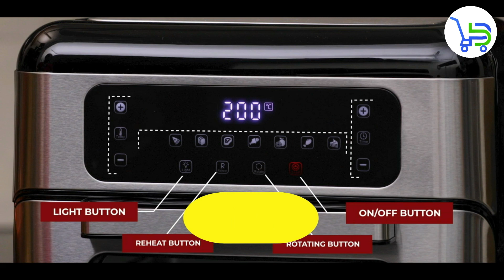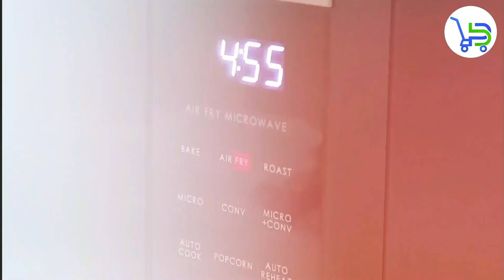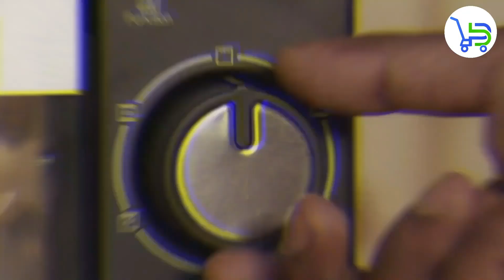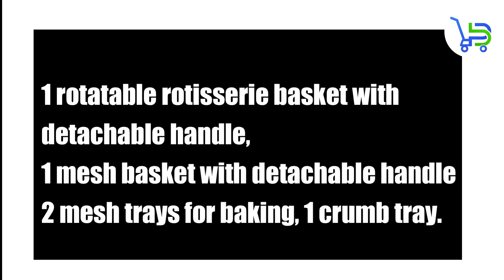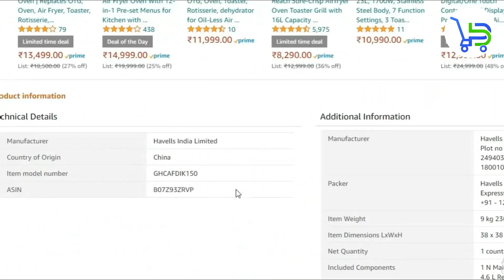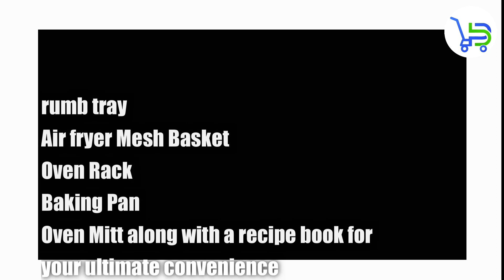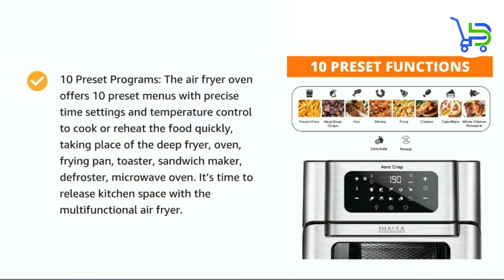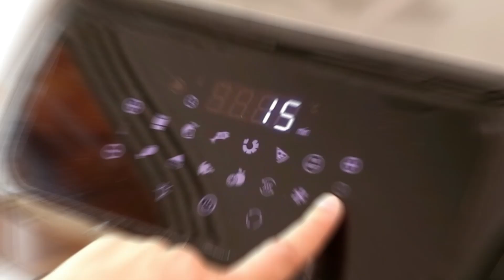5 Best Air fryer oven In India 2023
Video is about 5 Best Air fryer oven In India 2023 | Best air fryer 2023 in India | Best air fryer

● REPUBLIC DAY SALE 2023 ALL DEALS

● Best Offers And Deals TODAY on AMAZON
● Best deals on air fryer oven Today

● Discounted Buying LINKS (Best Air fryer oven In India 2023)
1. AGARO Regency Air 12L, Family Rotisserie & Electric Air Fryer Toaster Oven
2. Inalsa Aero Crisp Air Fryer Oven
3. Geek AiroCook Acis Air Fryer Oven with 14L Capacity
4. Havells Air Fryer Air Oven Digi 1500 watt
5. Wonderchef Crimson Edge Air Fryer Oven 23L

~ Hamilton Beach Easy Reach Sure-Crisp Airfryer Oven Toaster Grill with 16L Capacity
~ Hestia Appliances 12L Nutri-Wave Air Fryer cum Oven 1800W - ~
~ Instant Pot Air Fryer Oven, Vortex Plus 10QT, Rotisserie and Convection Oven

● BEST offers on Smart TV's
● BEST offers on WASHING MACHINES
● BEST offers on GEYSERS
● BEST offers on REFRIGERATORS
● BEST offers on AC
● BEST Offers on DSLR CAMERAS

● TIME STAMPS
00:00 - Introduction
00:03 - Content of the video
00:48 - Difference between Basket air fryer & Air fryer oven
01:26 - Important Points before purchasing AIR FRYER
03:18 - 5th Best Air fryer oven In India 2023
04:40 - 4th Best Air fryer oven In India 2023
06:19 - 3rd Best Air fryer oven In India 2023
08:23 - 2nd Best Air fryer oven In India 2023
09:55 - 1st Best Air fryer oven In India 2023
11:35 - Ending